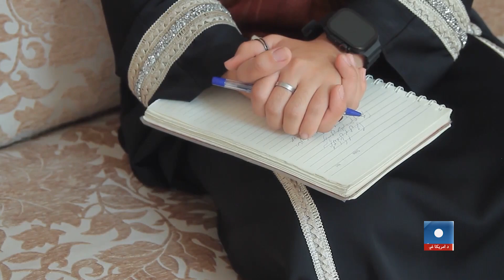د طالبانو د لوړو زده کړو سرپرست څرګندونو ښځینه محصلیني ناهیلې کړې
په افغانستان کې ښځینه محصلیني وايي چې د طالبانو د لوړو زده کړو د سرپرست تر وروستیو څرګندونو وروسته د روانې ستونزو د زیاتېدو تر څنګ ناهیلې شویدي. دغه محصلینې وايي چې په ټولنه کې د مېرمنو له زده کړو پرته پرمختګ ناشونی دی او هممهاله له طالبانو د زده کړو د پیلېدو غوښتنه کوي.بل لور ته د مېرمنو د حقونو فعالان له نړیوالې ټولنې غوښتنه کوي چې د افغان مېرمنو د حقوقو د غوښتلو په مبارزه کې د دوی ملاتړ وکړي.